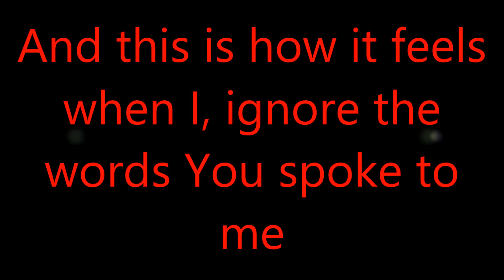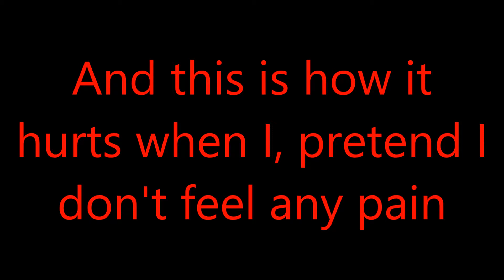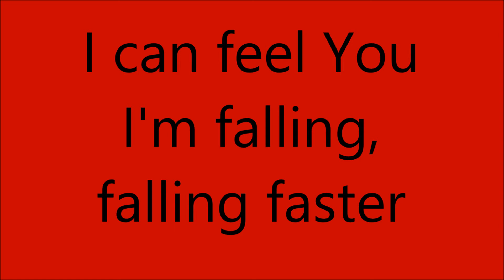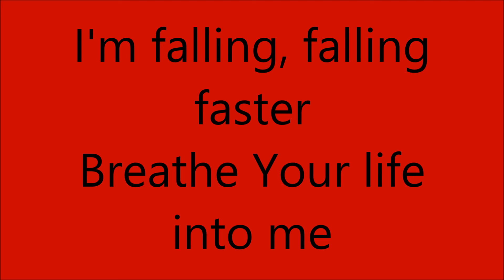Breathe Into Me | Red | Lyrics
All Copyrights to Red.